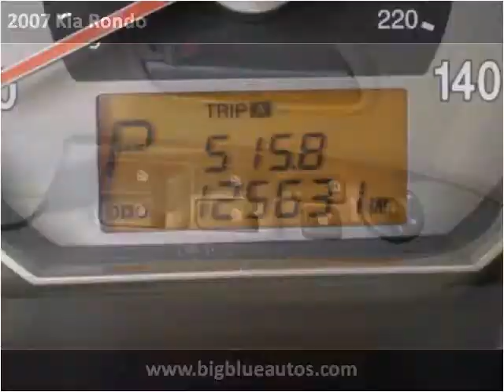2007 Kia Rondo Used Cars Lexington KY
This 2007 Kia Rondo is available from Big Blue Autos.